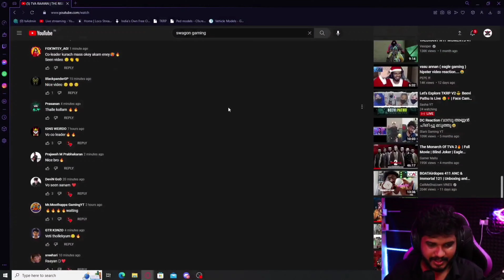New co-leader tva rayan// babu's reaction about that decision // is the decision right?